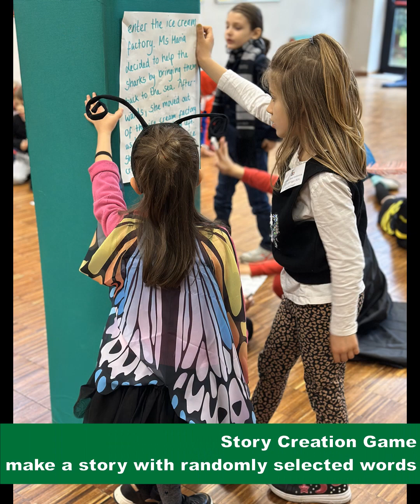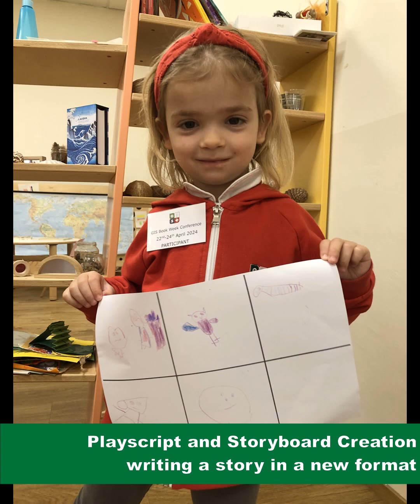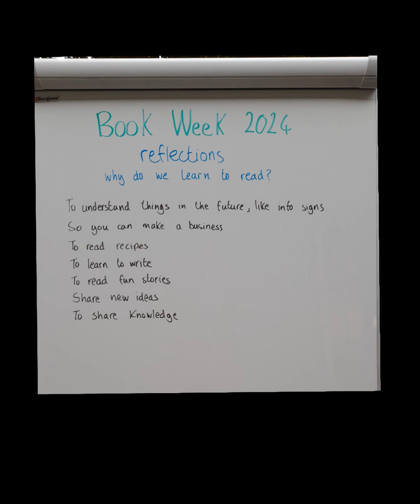GIS Book Week 24!